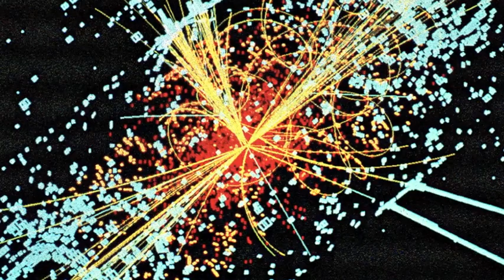Large Hadron Collider Sabotaged by Boson?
Is it possible that the LHC is preventing itself from discovering the Higgs boson? As the New York Times puts it: "the hypothesized Higgs boson... might be so abhorrent to nature that its creation would ripple backward through time and stop the collider before it could make one, like a time traveler who goes back in time to kill his grandfather."

A link to the fulltext journal article 'Search for Effect of Influence from Future in Large Hadron Collider' can be found here: